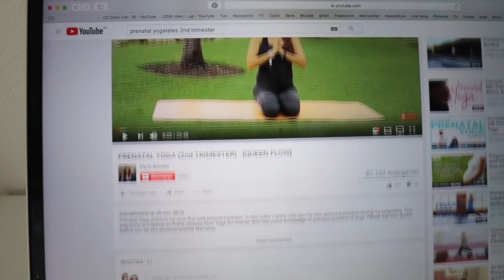Nintendo switch Animal Crossing winactie [gesloten] | Vloggloss 1957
De winnaar is gekozen en staat vastgepind bovenaan de comments. Iedereen bedankt voor het meedoen!

Linkjes naar de items:

- DE BH'S!!! Serieus mega comfy.

☆ SOCIAL MEDIA ☆